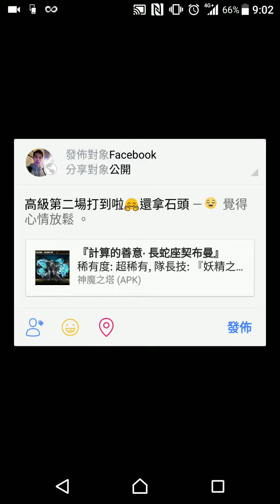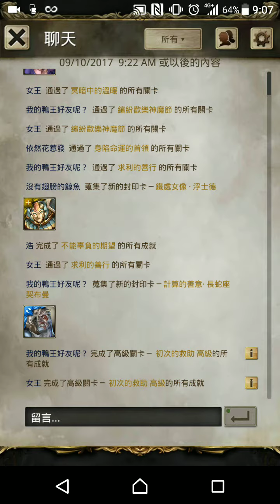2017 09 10